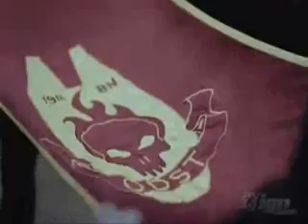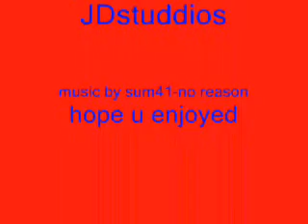halo music video_no reason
the first of many music videos from us here at JDstuddios, this video has been fully made by us so it is full ours, hope u enjoy